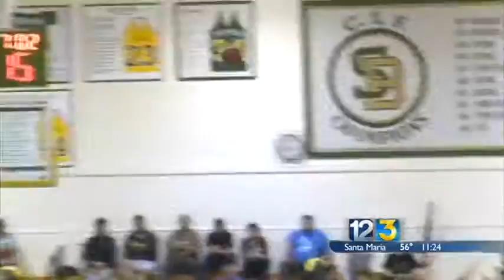Santa Barbara Dons Fall in quarterfinals